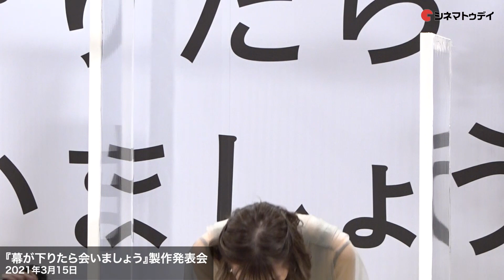松井玲奈、映画単独初主演！筧美和子と姉妹役 映画『幕が下りたら会いましょう』製作発表会【トークノーカット】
前田聖来監督、松井玲奈、筧美和子、日高七海、しゅはまはるみ、江野沢愛美が登壇した、映画『幕が下りたら会いましょう』製作発表会をトークノーカットでお届け！